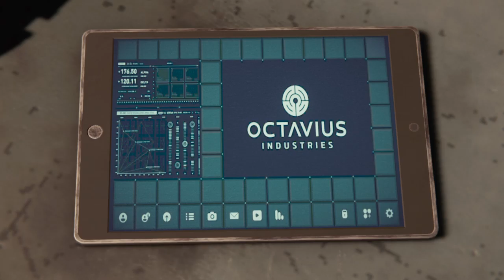Marvel's Spider-Man Part 14 A Fresh Start